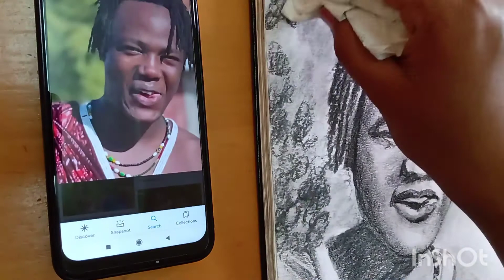Charcoal drawing portrait.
It's a sketch of Killi Paul,a Tanzanian artist,who is
 famous for lipsing on Indian songs
Sketch is done by charcoal on sketch paper.

and from the collection of Inshot.
About video
Killi Paul Tanjaniya
Charcoal drawing Ideas.
Charcoal drawing for beginners.
Charcoal drawing images.
charcoal drawing techniques.